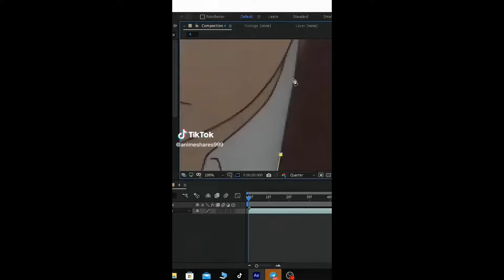Pt. 282 | Anime Edits Compilation | Tiktok | Ctto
This is part 282 of my "Anime Edits Compilation" series.